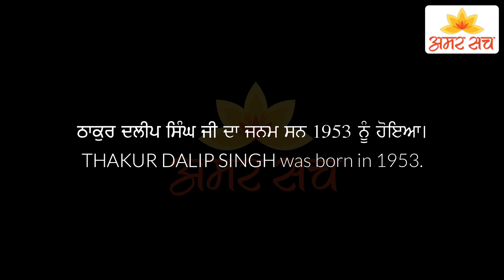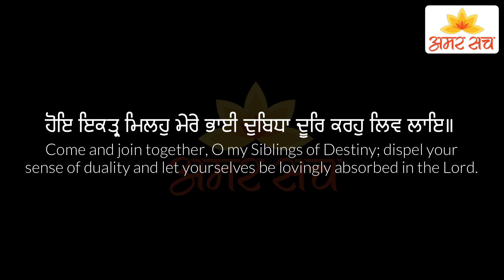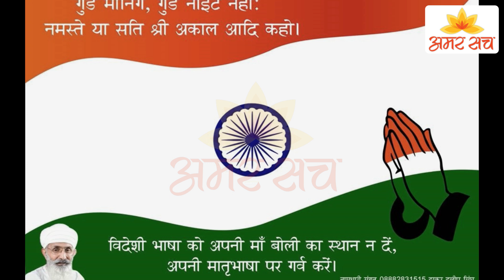Documentary: Thakur Dalip Singh Ji Namdhari